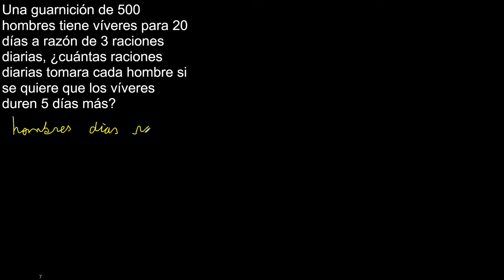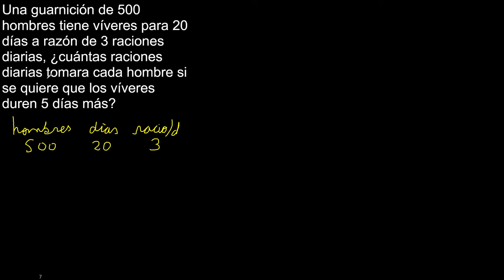Una guarnición de 500 hombres tiene víveres para 20 días a razón de 3 raciones diarias, cuántas raci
Una guarnición de 500 hombres tiene víveres para 20 días a razón de 3 raciones diarias, ¿cuántas raciones diarias tomara cada hombre si se quiere que los víveres duren 5 días más?
Regla de 3
aplicación regla de tres